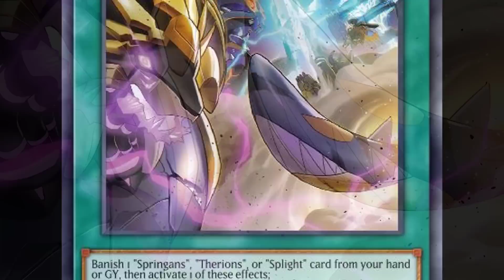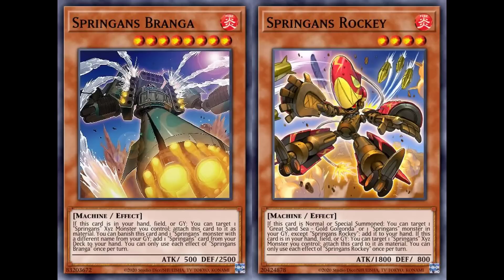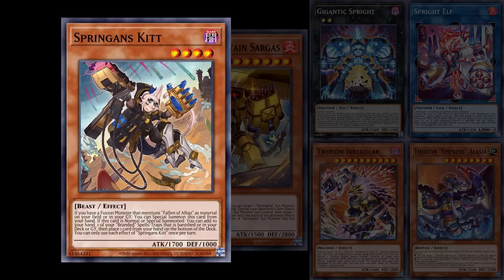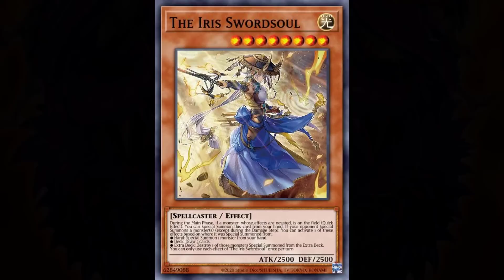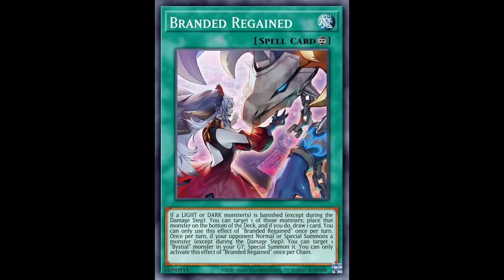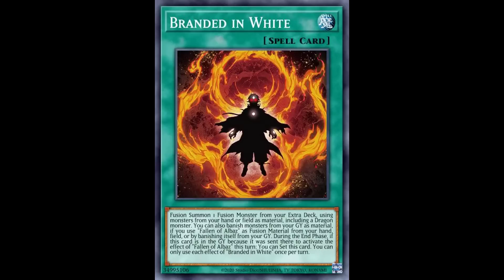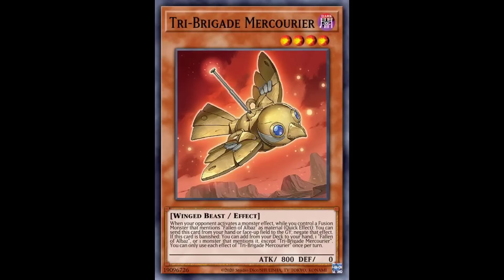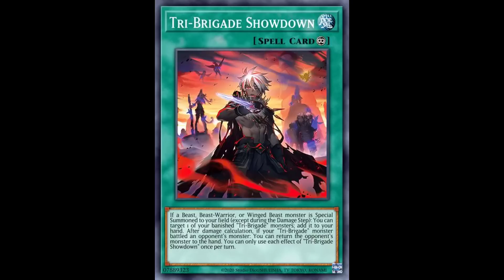Kisah Kartu Yu-Gi-Oh! - (Albaz #8) Kebangkitan Cartesia!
Tahukah kamu bahwa kartu di Yugioh bukanlah sekedar kartu saja? Mereka juga punya cerita. Cerita tersebut didasarkan pada tafsir dan interpretasi yang diambil dari beberapa artwork yang berkesinambungan dan sedikit detail dari buku Master Guide yang dirilis oleh Konami secara resmi. Kali ini Yugioh Undercover Indonesia bercerita tentang sebuah kisah seri tentang Tri-Brigade, Dogmatika, Despia, Swordsoul, Sprigans, Splight, Fallen of Albaz, dan lain-lain. Cerita ini didasarkan pada interpretasi dari artwork dan buku Valuable Book EX keluaran dari Konami langsung.

Credits:
Musik pembuka oleh HeatleyBros "Egypt Desert Mystery!"

Gambar HD dari Deviantart - TheHungTD
Klondike - Audio Hertz
Portal 2 - Bombs for Throwing at You
World of Goo - Graphic Processing Unit
Arc the Lead II - Boss Theme
Xenogears 3 - Boss Theme
Kingdom Heart - Kairi's Theme
Castlevania SOTN Theme
Mantis' Hymn Theme
Phantasy Star Online 2 - Lillipa Desert
Elden Ring - Omen Illusion
The Witcher - Last Battle